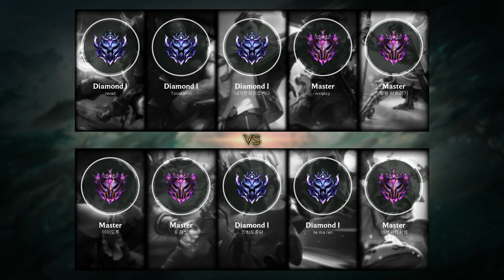Maokai Support vs Leona - KR Master Patch 9.23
- Runes: 00:18 (Aftershock)
- Damage dealt: 27:55
- Ability & Build: 27:44
- Skin: Meowkai